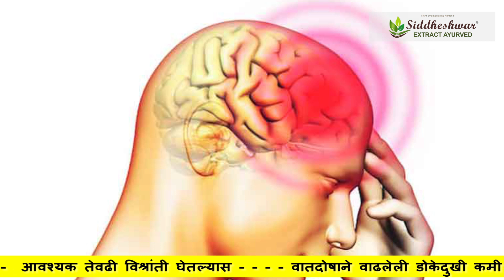जीव नकोसा करणारी डोकेदुखी